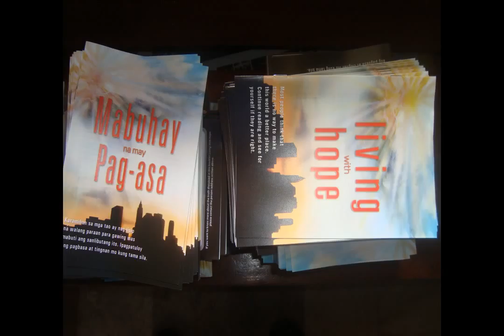Hope Impact Moments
Batangas City SDA Church